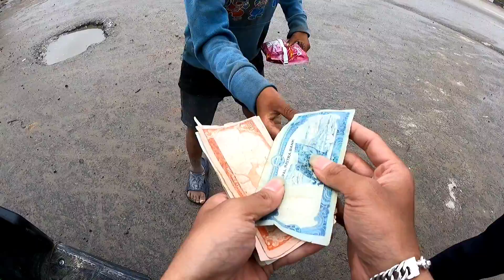HOMELESS BOY ON STREET HIS WORDS HEART TOUCHING ❤️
KEEP GOING
HELP FOR NEED PEOPLE
STAY SAFE
STAY HAPPY